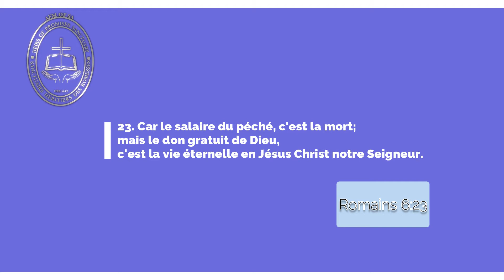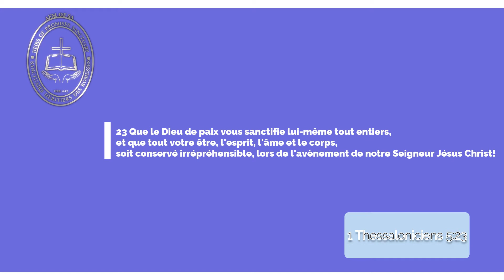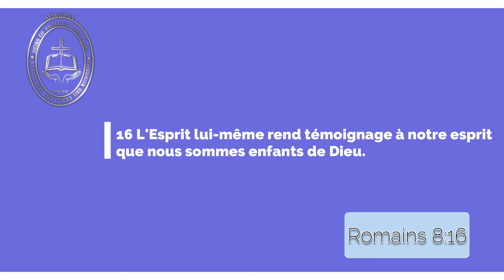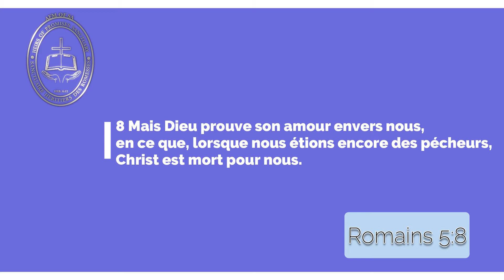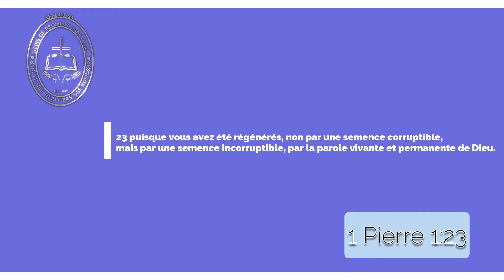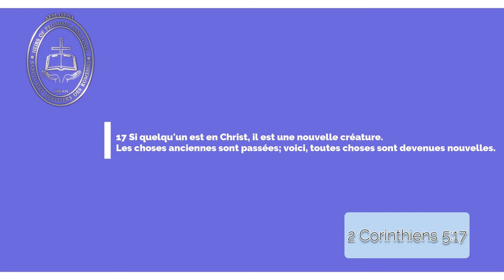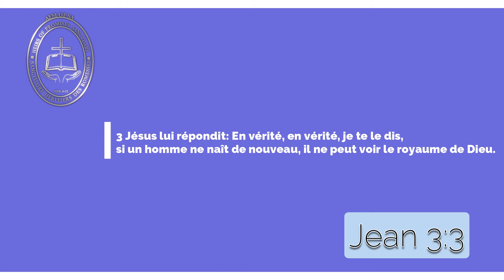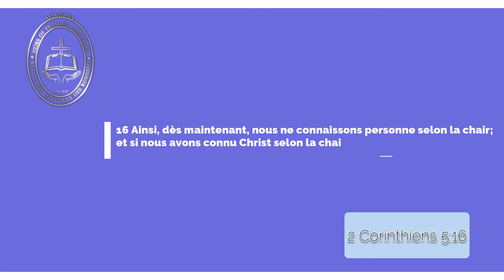Dimanche 20/12/2020, Notre Identité en Christ., Dr Pierre Yembe